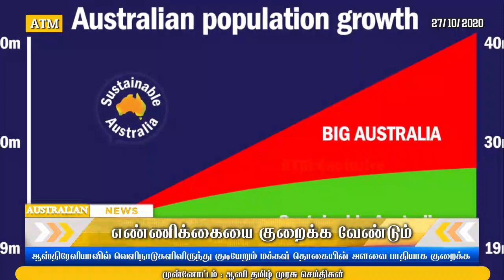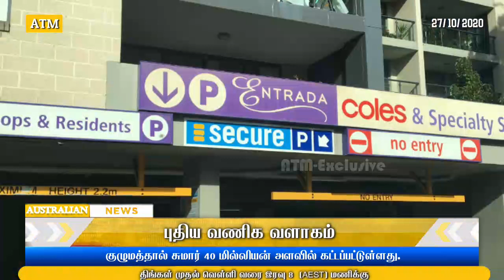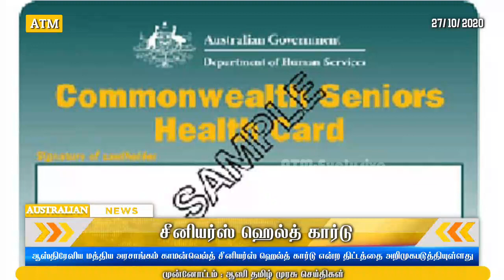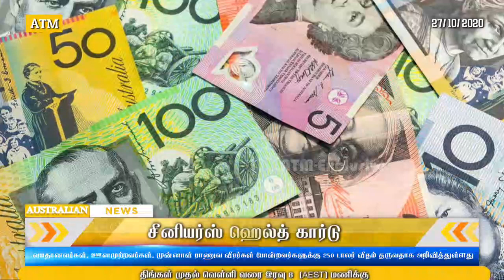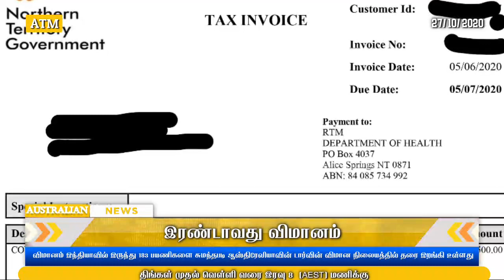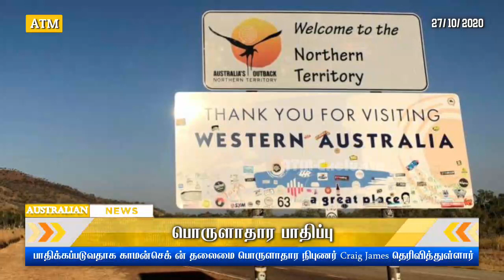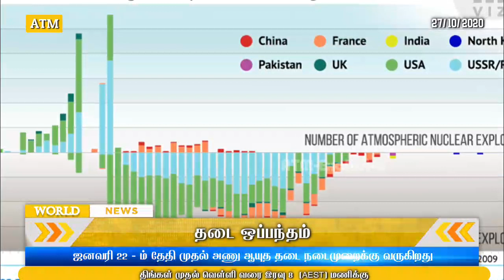27/10/2020 ஆஸ்திரேலியா மற்றும் உலகச்செய்திகள்